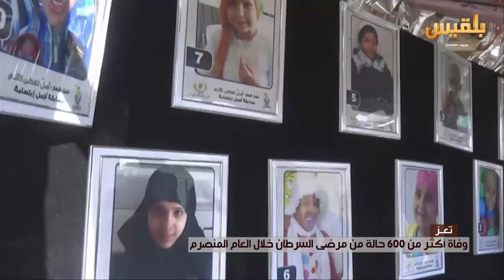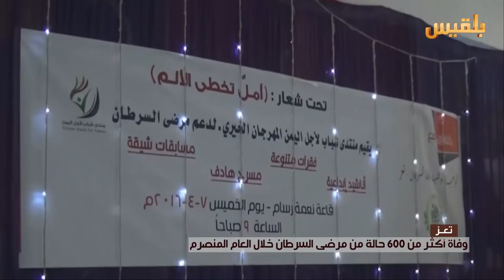تعز.. وفاة أكثر من 600 حالة من مرضى السرطان خلال العام المنصرم | تقرير : حمزة أمين